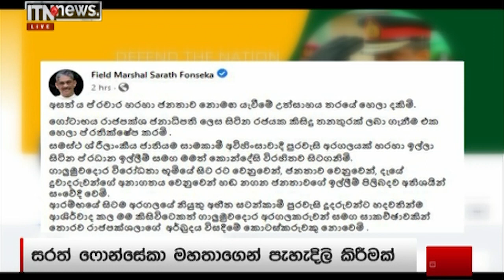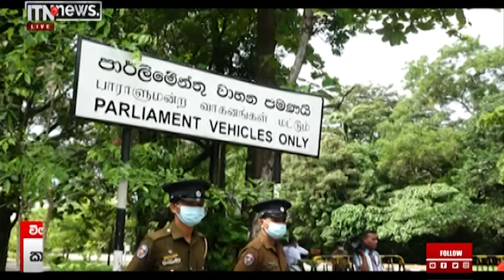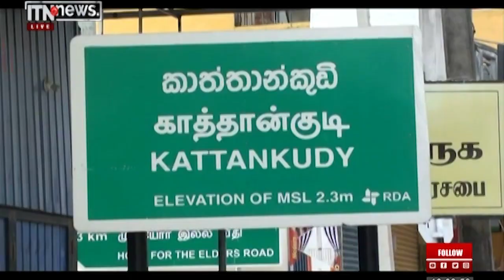ITN News 2022-05-12 | 12.00 PM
ස්වාධීන පුවත් - ITN News 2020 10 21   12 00 PM